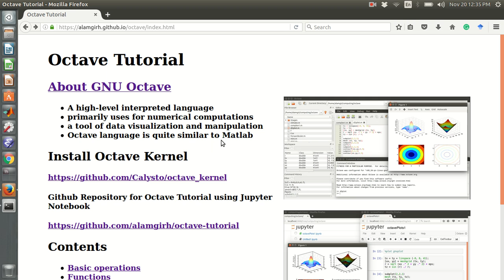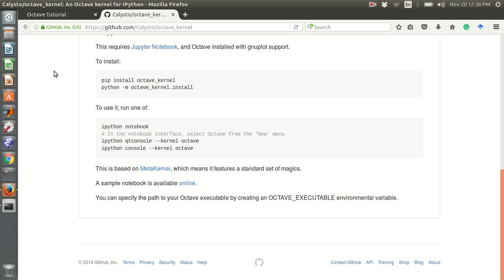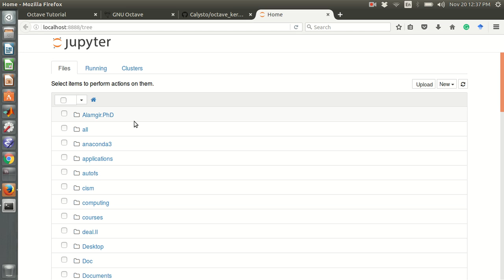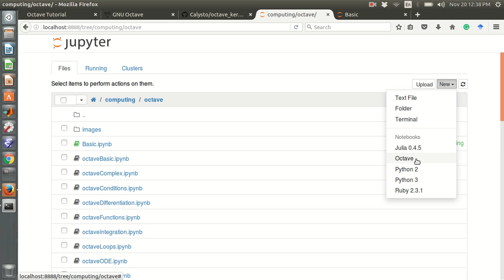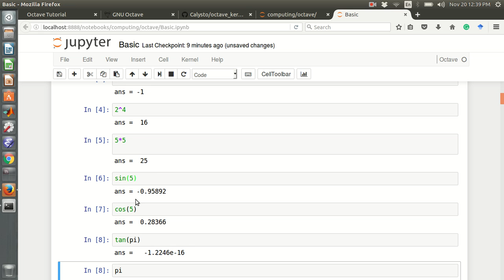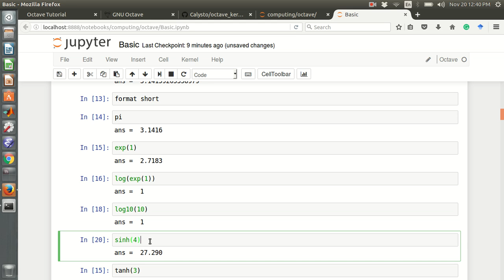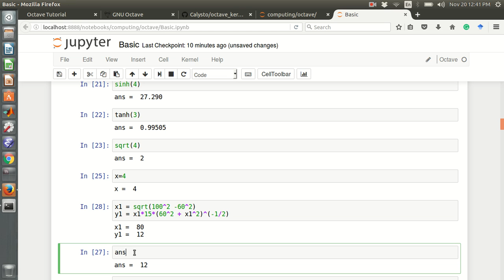Octave Tutorial 01: Basic (in Jupyter Notebook)